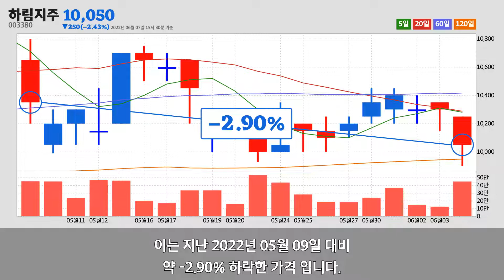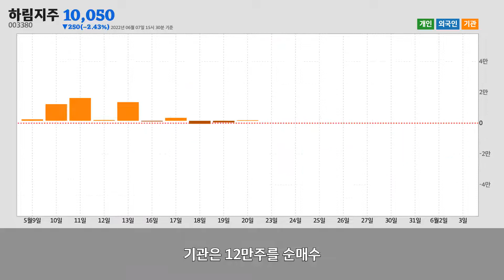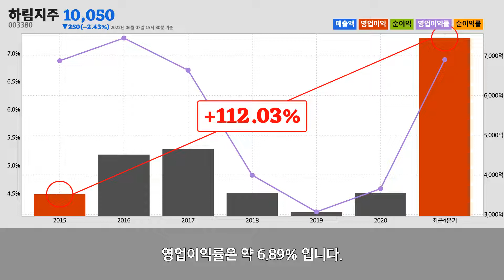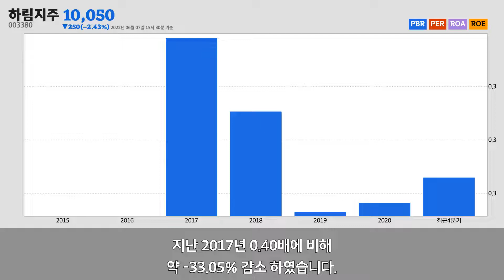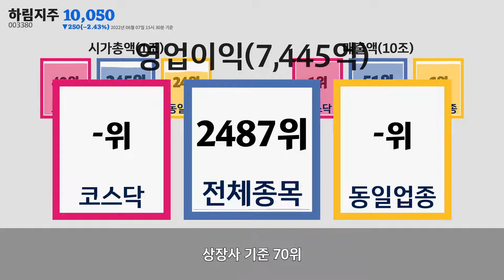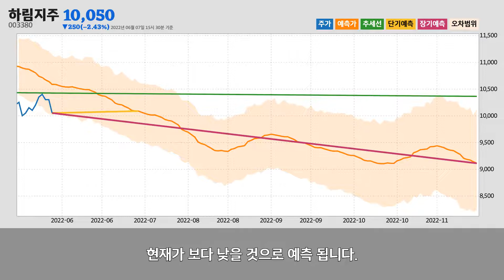하림지주주가분석(003380) 2022년 06월 07일기준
하림지주는 전라북도 익산시에 위치한
하림지주는 2022년 06월 07일 오후 03시 30분 현재